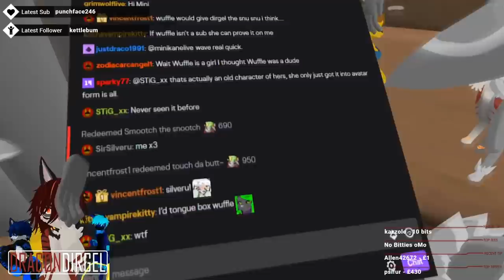Nipple Licking !?! | VRChat & More Funny Moments | Best of Twitch #70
Some best bits from my streams over on Twitch :3

Thumbnail Art by : Redmok

Grondoval
Coolfjb
Kira Kathell
PsiFur
Arcavius Wyght
Sendredor
Ciel Inryoku
BhopAssassin
Zeriton
icecoldkiller95
Silent_Sentinel
Perditio
Cory twigg
HELLSPARTAN97
Germane285
PuruNyan
Crimsonchaos010
Ahzrukhal
Chillstice

live